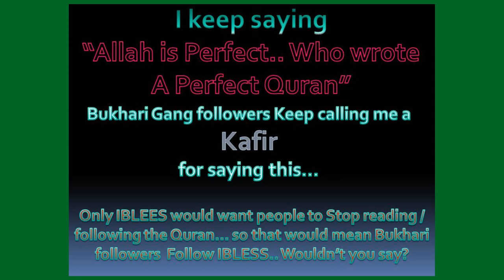WW-08 HumblServant Says Hadith... Is It Islam! 3-3